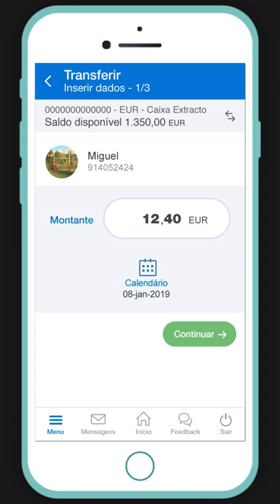App Caixadirecta - Demo